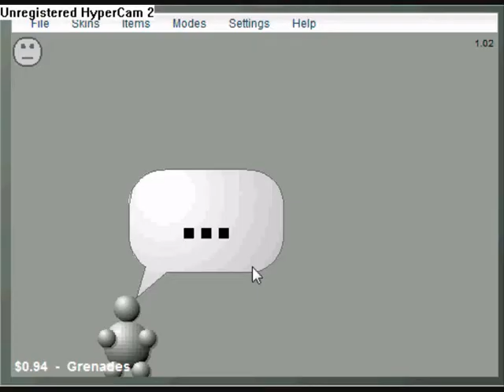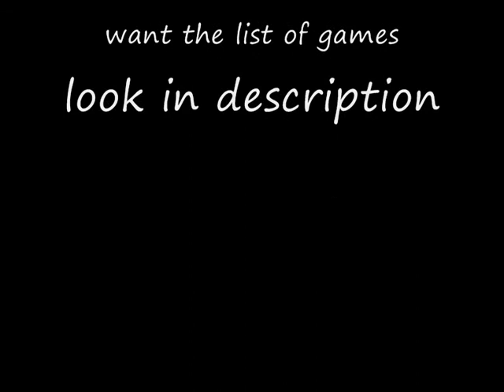my honour to kongregate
most games are good some arent but finnaly i honour my fav game website
SONG: no you girls

hers the list:
tactical assasin 2,  free rider 2, shopping cart hero, gravitee,
minions, ragdoll cannon, super deluxe guitar maniac 3, dolphin olympics 2, fancy pants adventure world 2, kitten cannon, music catch 2, the worlds hardest game, civil balls, super stacker 2, platform racing 2, interactive buddy, desert drifter, bubble tanks, super smash flash, light-bot, falling forever, bomb rebound and poke george bush